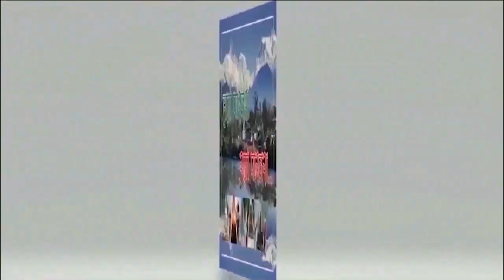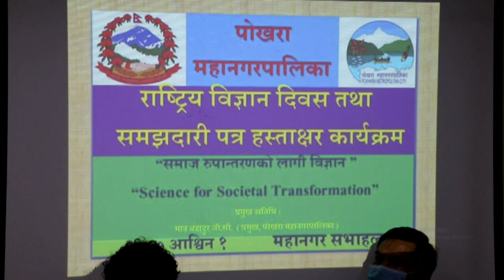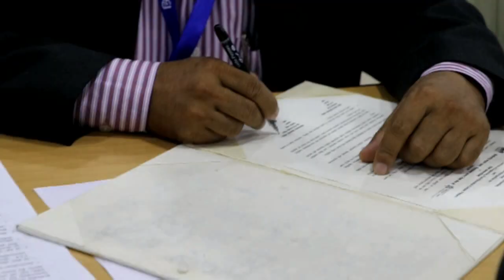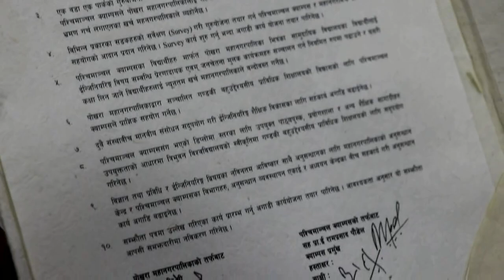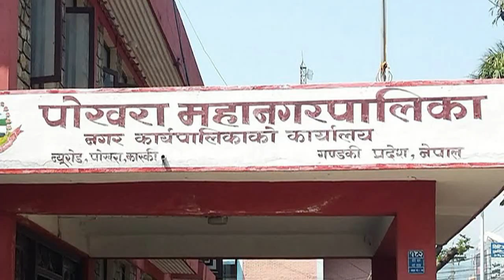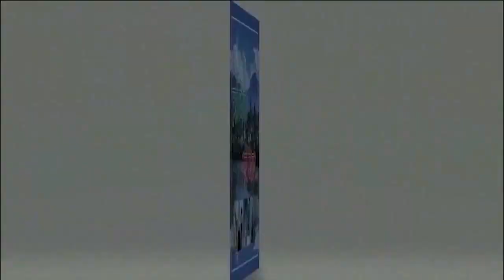hamro pokhara ramro pokhara ll ep 61 child beshesa ll pokhara metropolitan city